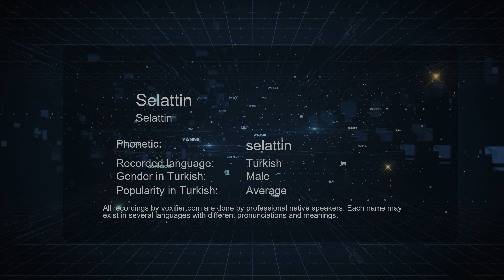How to Pronounce Selattin (Selattin) in Turkish - Voxifier.com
This is the Turkish pronunciation, gender, and phonetics recording of the name Selattin (Selattin). The same name may exist in other languages with different pronunciations. Check the meaning of name along with other possible pronunciations or similar names for free Voxifier uses the help of expert linguists to simplify pronunciations by replacing some special sounds with sounds more commonly available across all languages.